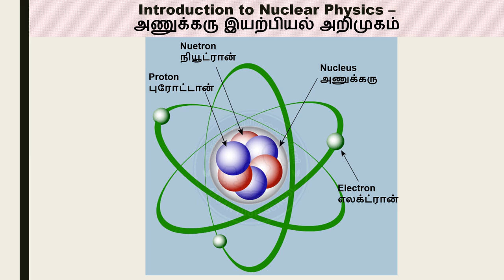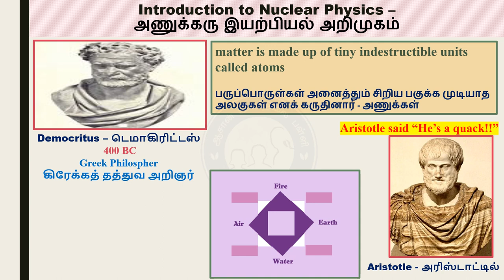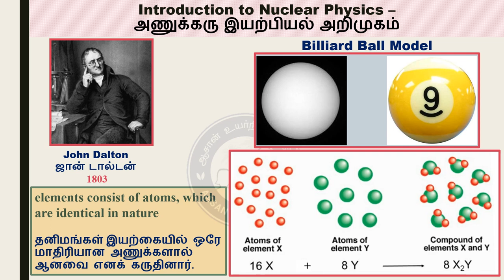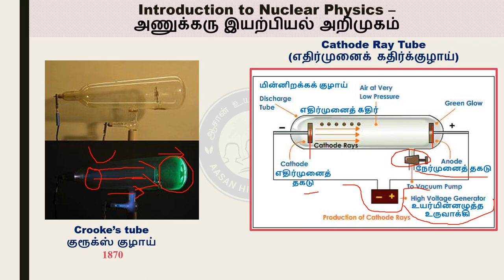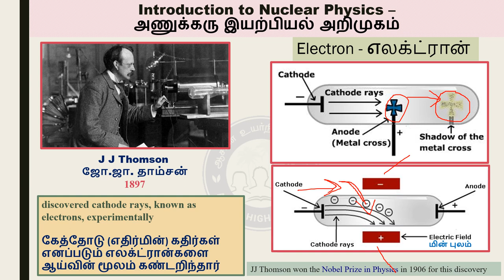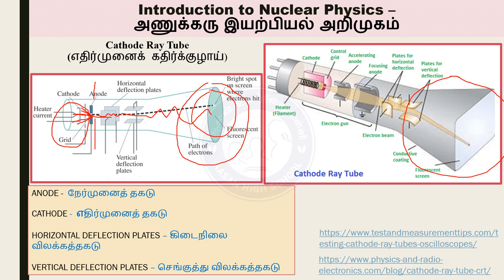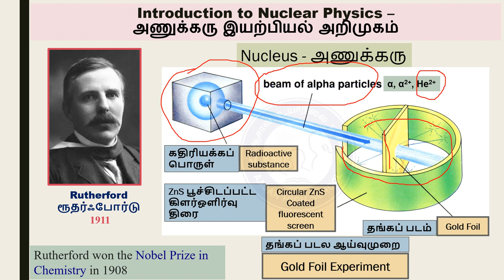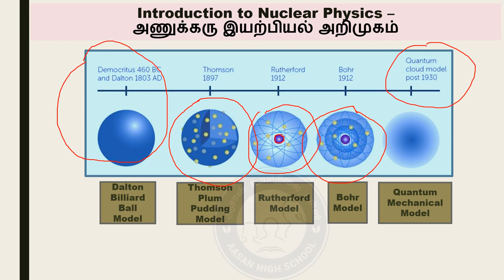Nuclear Physics Introduction அணுக்கரு இயற்பியல் Unit 6 10th Std SCERT Syllabus - Tamil and English)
This presentation gives a brief introduction to Nuclear Physics (அணுக்கரு இயற்பியல்) for School students of Tamil Nadu, India, hence explained in Tamil தமிழ் and English. Lecture by Dr. Vijayshankar Asokan.